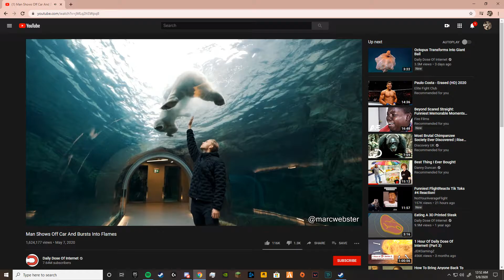muffin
GPU: GeForce GTX 1050 Ti
CPU: Intel(R) Pentium(R) CPU G4560 @ 3.50GHz
Memory: 16 GB RAM (15.96 GB RAM usable)
Current resolution: 1920 x 1080, 144Hz
Operating system: